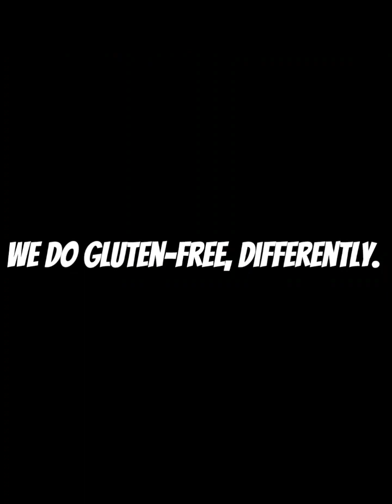How to Make Fresh GF Egg Pasta